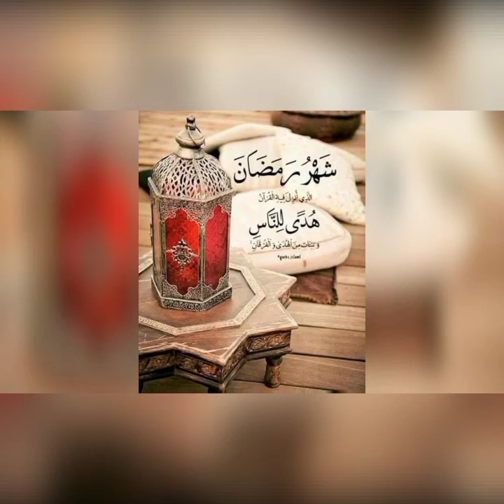ethiopian ነሺዳ አዲስ menzuma video youtubeshorts youtube newethiopianneshida, newneshida, new